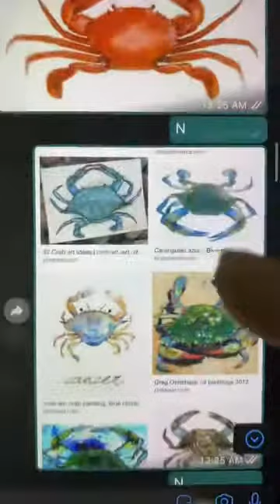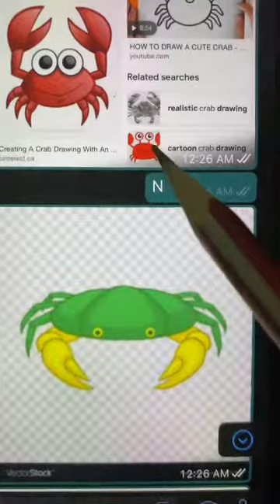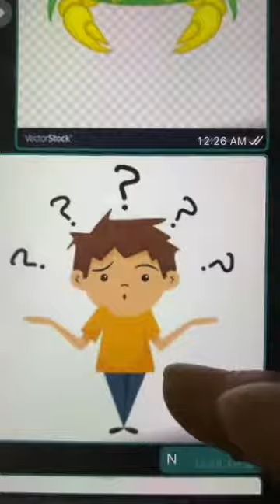曼德拉效應：蟹有4對腳？5對腳？